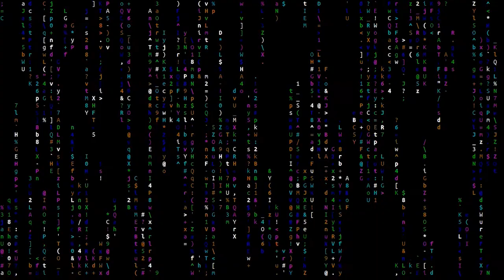Matrix Asynchronous Rainbow Scroll Effect | Background Motion | Free Footage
100% FREE STOCK FOOTAGE - Free commercial use! No Copyright! No Credits Required!

Matrix digital rain, Matrix code or sometimes green rain, Is a machine code, Image of green symbols cascading down on a black screen. This is a mathematical object, which is a set of ordered numbers. What if the world is an illusion? What if everything is programmed?